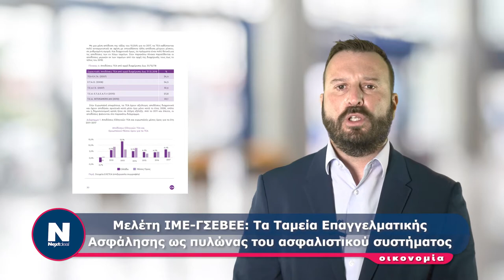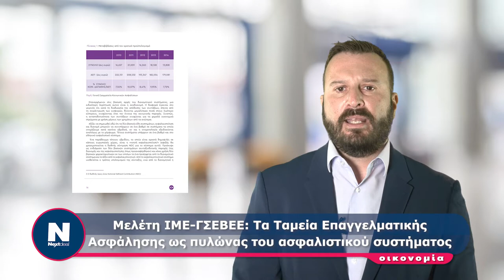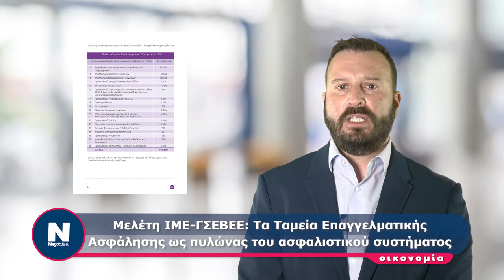Γιώργος Συμεωνίδης: Μελέτη ΙΜΕ ΓΣΕΒΕΕ για ΤΕΑ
Ο Γιώργος Συμεωνίδης μιλά στο Nextdeal για την μελέτη του ΙΜΕ ΓΣΕΒΕΕ με τίτλο τα Τ.Ε.Α. Ταμεία Επαγγελματικής Ασφάλισης ως πυλώνα του ασφαλιστικού συστήματος.